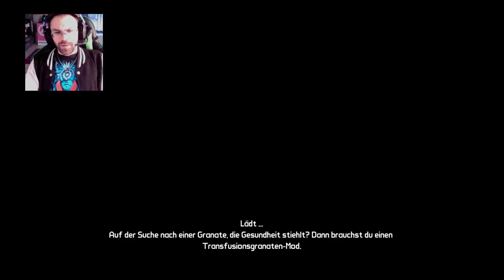Tod dem Interplanetary Ninja Assassin Claprap - Borderlands Game of the Year Edition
Borderlands Game of the Year Edition Twitchstream vom 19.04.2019

Borderlands Game of the Year Edition mit den Bros. (Stream von Twitch)
Ziel ist Borderlands, Borderlands 2, Borderlands The Pre-Sequel und Tales from the Borderlands bis zum Release von Borderlands 3, am 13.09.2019, auf Twitch zu streamen und auf Youtube zu veröffentlichen.

Borderlands
Videospiel
Dieses Videospiel gefiel 95 % der Nutzer
Borderlands ist ein Ego-Shooter mit Space Western-Szenario des Entwicklungsstudios Gearbox Software in Cel-Shading-Grafik. Das Spiel wurde durch 2K Games am 20. Oktober 2009 in den USA und am 23. Oktober 2009 in Europa für Xbox 360 und PlayStation 3 veröffentlicht. Die Windows-Version folgte am 26. Wikipedia
Datum der Erstveröffentlichung: 20. Oktober 2009
Engine: Unreal Engine 3
Designer: Jeramy Cooke
Entwickler: Gearbox Software, Demiurge Studios
Herausgeber: 2K Games, Xbox Game Studios, CyberFront
Genres: Action-Rollenspiel, Ego-Shooter
Plattformen: PlayStation 3, Xbox 360, Microsoft Windows, Mac OS, Xbox One, PlayStation 4

Hardware Equipment:
PC Prozessor 1151
Intel Core i7-6700K 4x 4.00GHz 95W
PC Kühler
Cooler Master Hyper T
PC Arbeitsspeicher
16384MB DDR4 2133MHz (2x 8GB)
PC Grafikkarte PCI-E
12288 MB NVIDIA Geforce GTX Titan X, 1x DVI-I, 1x HDMI, 3x DisplayPort
PC Mainboard 1151
Gigabyte GA-Z170-Gaming (Chipsatz: Z170/ATX)
PC 1. Festplatte
2000GB SATA III 7200upm
PC 2. Festplatte
500GB SATA III Samsung 850 EVO SSD
PC 1. Laufwerk
DVD+-RW Double Layer Brenner Laufwerk
PC Netzteil
850 Watt Corsair CX850M 80+ Bronze
PC Soundkarte
Creative Soundblaster Audigy Fx LP Bulk PCIe
ZUB Windows Betriebssystem
Windows 10 Home 64Bit OEM
Auna MIC-900B USB Kondensator Mikrofon für Studio-Aufnahmen inkl. Spinne (16mm Kapsel, Nierencharakteristik, 320Hz - 18KHz) schwarz
Astro Gaming A50 Wireless Dolby 7.1 Headset schwarz inklusive wireless MixAmp
Racing Bürostuhl "Monaco", Rückenlehne verstellbar, Wippfunktion, SGS geprüft